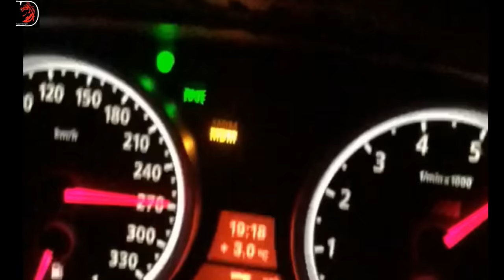Distribution 1.6 hdi PSA (DV6)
Salut les amis aujourd’hui on se fait ce petit DV6 PSA ensemble bloc-moteur qu’on retrouve aussi bien chez Peugeot Citroën mais aussi chez Ford et Mazda distribution super simple bonne lecture.

Serrage :
protection plastique 7 Nm
pompe a eau 10 Nm
tendeur / enrouleur (fou)  37 Nm
vilebrequin 30 Nm + 180°
vis de support et support moteur 55 Nm

Mon outillages 🔨🔧

STARVAST Set de 4Pcs Pinces à Circlips

Gant Anti Coupure

Surlunettes de sécurité 3M

KS Tools 150.9275 Appareil De Remplissage De Boite De Vitesse, Boîtes De Transfert Et Différentiel À Huile

KS TOOLS 516.1192 - Adaptateur Couple et Angle - Capacité 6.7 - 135 Nm - Diamètre : 85mm - Entraînement et Prise Carrés 1/2" - 242 Gramme

KS Tools Coffret de douille, Mallette à Outils 1/4 3/8 1/2 - 179 pcs - Chrome Vanadium - Mat Satinée

KS Tools ‪917.0795‬, Jeu de 195 douilles et clés Torx 1/4”, 3/8” et 1/2".

KS Tools 911.8120 Jeu de pinces levier en PVC 5 pièces

Ryobi ‪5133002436‬ Boulonneuse à choc sans fil 400 Nm

Ryobi RID1801M One + VISSEUSE à chocs

Kunzer Tiger Grip Gants Taille L

KS Tools ‪516.6042‬ 1/2 "ERGOTORQUE ‪Precision Clé Dynamométrique, 40-200 Nm‬

KS TOOLS ‪516.1402‬ - Clé Dynamométrique - Gamme ERGOTORQUEprécision - 1/4" - 5-25 Nm

Mes produits 🧼

WD-40 Specialist • Super Dégrippant

PACK BARDAHL NETTOYANT FREINS - SUPER DEGRAISSANT - 6 X 600ml

Mes valises diagnostiques 💻

Autel MaxiSys MS906BT

Autel MaxiCheck Pro

Mon materiel pour filmer 🎥📽📹

Module médias (HERO9 Black) - Accessoire Officiel GoPro

VICTIV 183cm Trpied Camra en Alliage d'Aluminium，2-en-1 Polyvalent Trpied Monopode, Trpied Portable pour Appareil Tte Pivotante

DJI Ronin-SC Pro Combo Gimbal

Rode Videomic Pro + Microphone de cam

RØDE Système sans fil double canal Wireless Go II avec microphones intégrés

Cette vidéo contient uniquement des conseils et des recommandations qui peuvent être utile pour vous en réparant ou en faisant un changement de pièces.
JTN ne sera pas responsable de tous dommages, blessures ou dommages matériels obtenu dans le processus de réparation et de remplacement en raison d’une mauvaise utilisation ou d’une mauvaise interprétation des informations données.
Cette vidéo est seulement à titre indicatif et ne garantit pas de résultats spécifiques.
L’Utilisateur est personnellement responsable de l’utilisation incorrecte ou dangereuse de l’équipement de réparation, des instruments ou des pièces détachées automobiles.
JTN recommande fortement d’être prudent et de suivre Les règles de sécurité lors des œuvres de réparation et de remplacement.
N’oubliez pas que l’utilisation des pièces détachées automobiles de faible qualité ne garantit pas le niveau adéquate de sécurité routière.